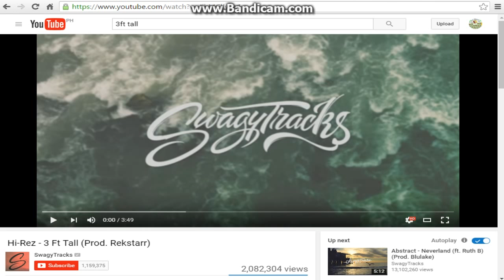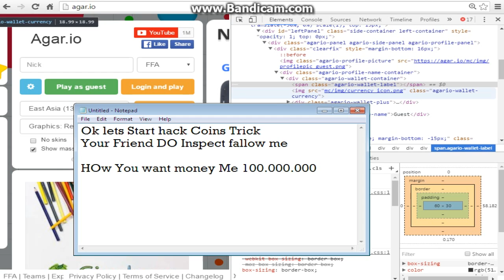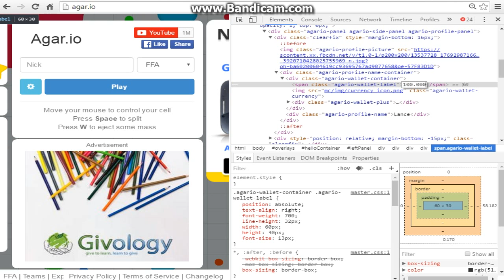Agar.io Hack Coin Trick your Friend